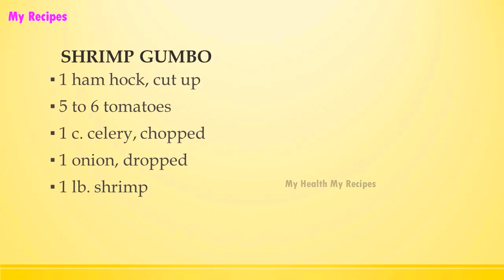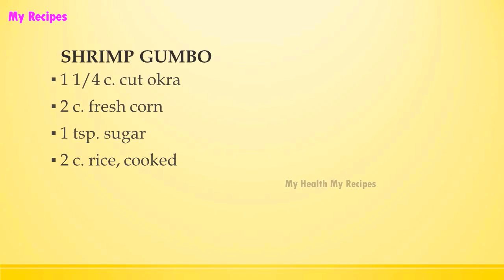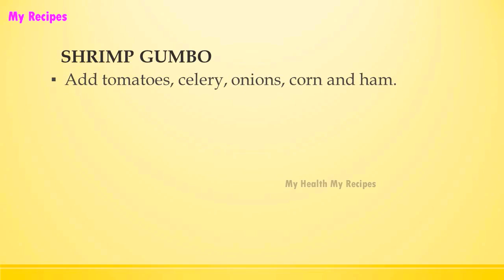SHRIMP GUMBO | POPULAR SEAFOOD RECIPES | RECIPES LIBRARY | MY RECIPES